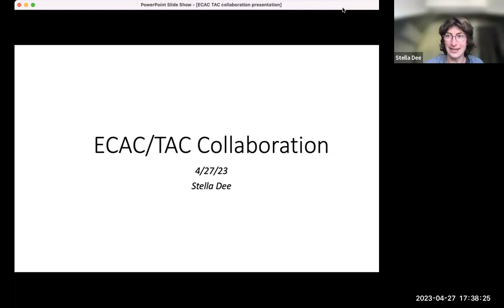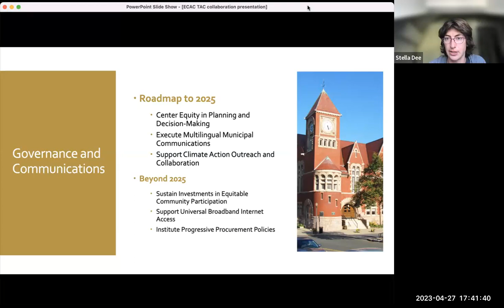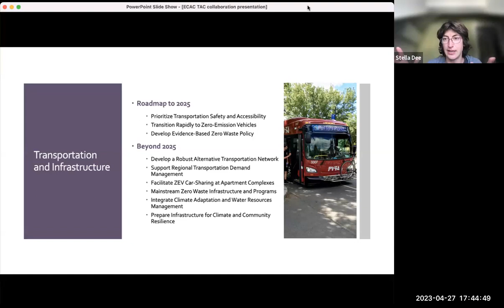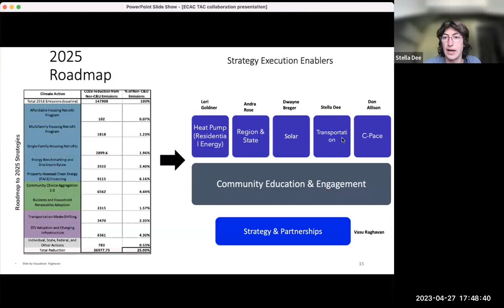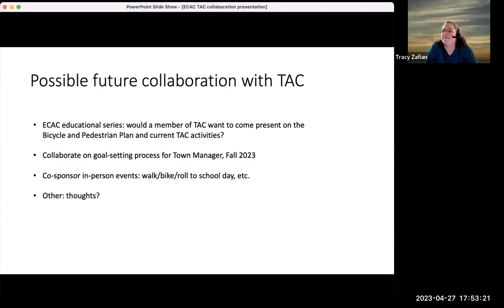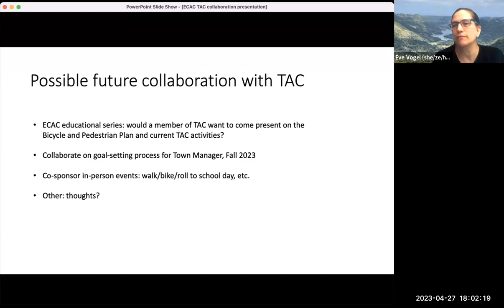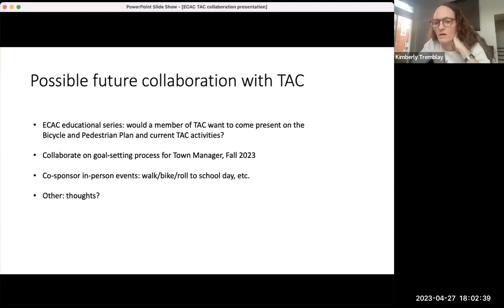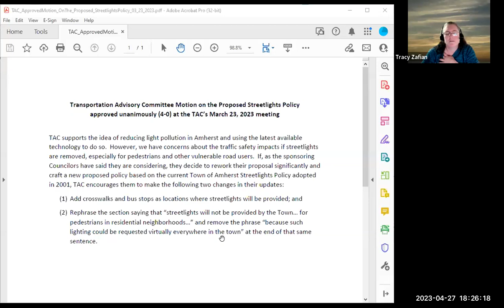Transportation Advisory Committee Apr 27, 2023